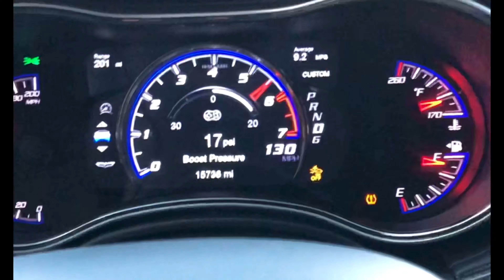900awhp Trackhawk 80-150mph Full Send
900 awhp Trackhawk 80-150mph Full Send with just 17psi of boost on E85